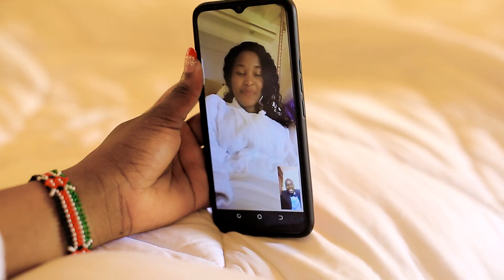MORAA BY ONDARI MATIREBZ X AUGUSTO X VICKYOUNG (MUSIC VIDEO) Send SKIZA 7639988 TO 811.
MORAA is a love song dedicated to all beautiful ladies whose spouses are working far away from them. It is an encouragement that our women should have faith and hope that their men are hustling hard to stabilize and improve the living standards.

Credits to
Producer: Augusto
Video Director: Mr. Harry and Omosayansi
Composed and performed by: Matirebz Ondari, Vickyyoung Ensanako, and Augusto
Actress: Olive, Monicah B, and Caro Mwende